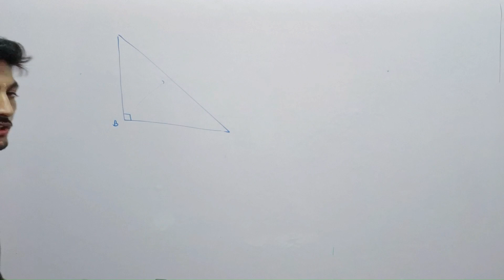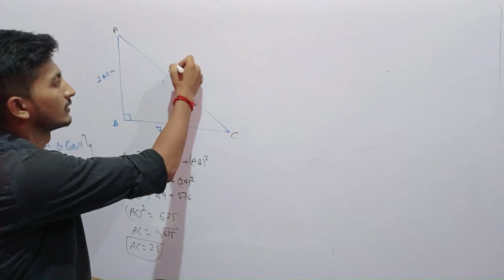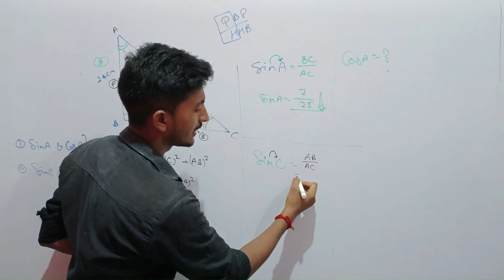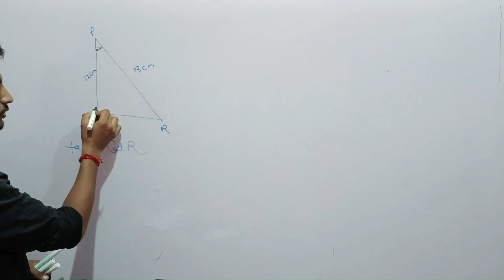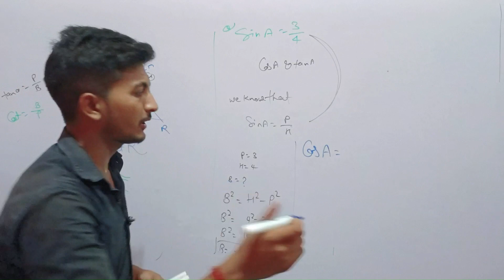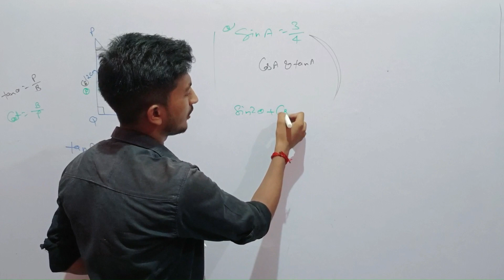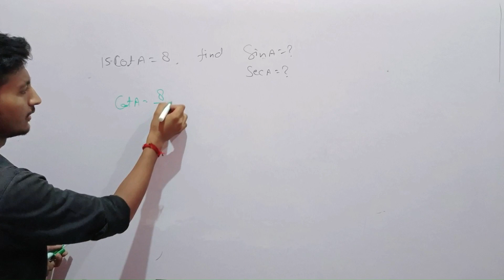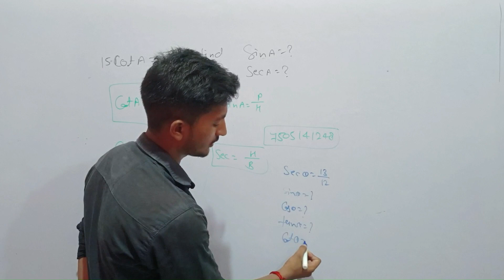Trigonometry Class 10 Exercise 8.1 solution upto question No. 4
NCERT Exercise 8.1 complete solution
Trigonometric Ratios
Trigonometry and Pythagoras Theorem Relation

Maths Wala Advocate Shitanshu Saini
Maths Wala Advocate
Advocate Shitanshu Saini
Maths Shitanshu
Mathswalaadvocate